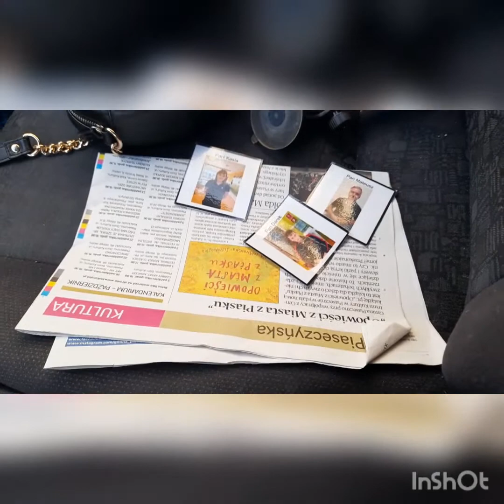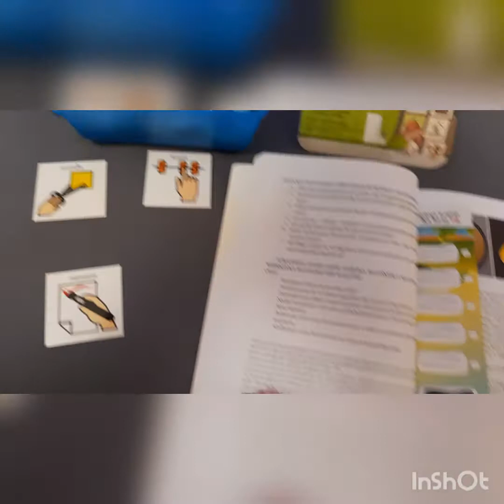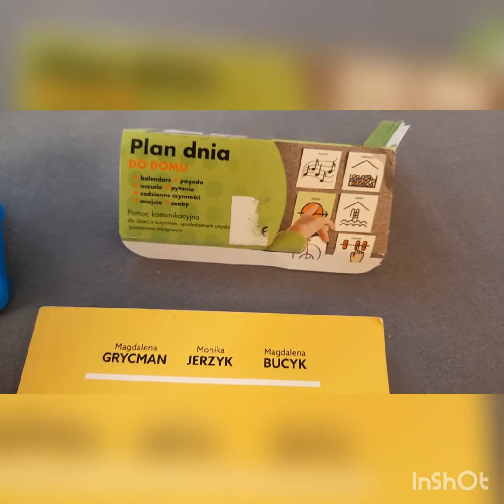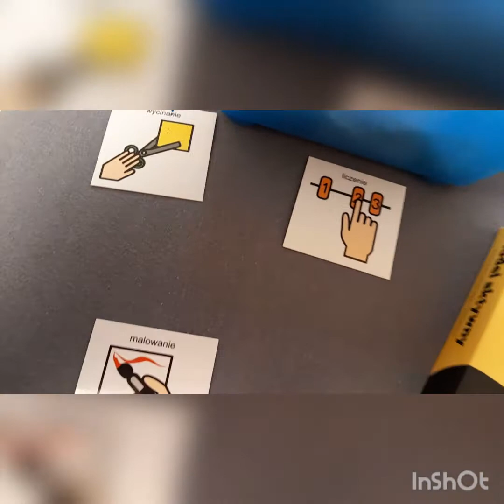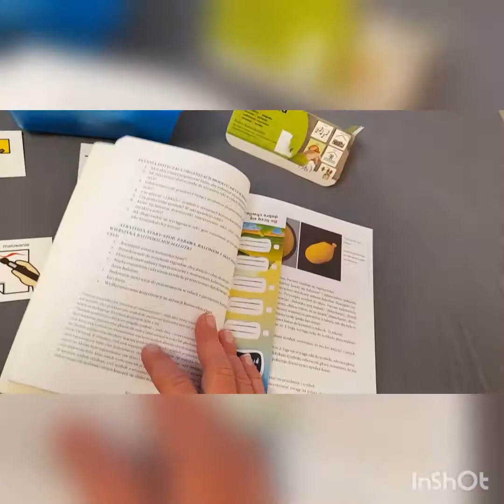Nauka komunikacji alternatywnej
Naukę komunikacji Alternatywnej rozkładam na kilka filmów, to jest czesc pierwsza,część druga będzie w czwartek